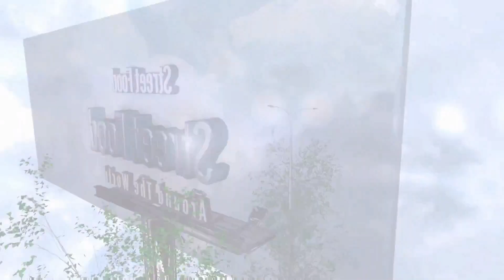Snickers ice cream rolls street food - ايس كريم رول سنيكرز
Snickers ice cream rolls street food - ايس كريم رول بسنيكرز
Mango Ice Cream  - ايس كريم سنيكرز
Snickers Ice Cream Rolls | how to make oddly satisfying Snickers rolled Ice Cream - ايس كريم سنيكرز
Snickers Ice Cream Rolls | how to make oddly satisfying Snickers rolled Ice Cream - ASMR Food